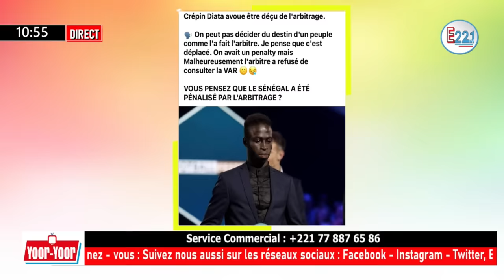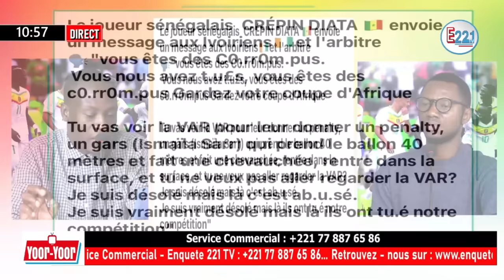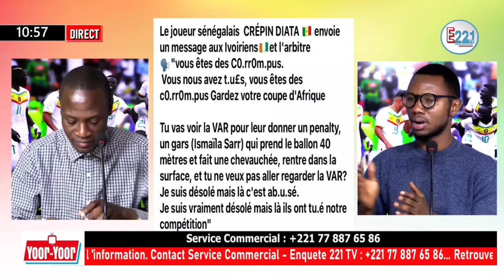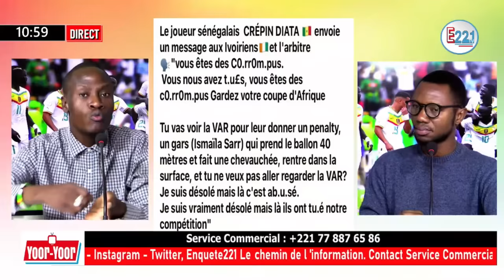Sénégal Côte-d’Ivoire ; Sanctions sur Krepin Diatta après ses attaques qui secouent la toile??